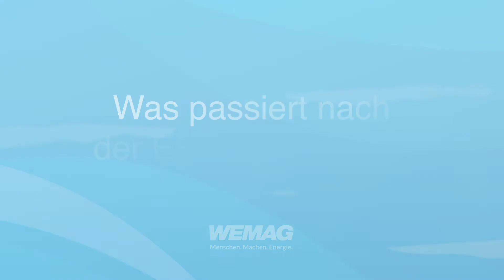WEMAG Ökostrom Direkt: Einspeisen oder selbst verbrauchen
Wir machen Sie bereit für die Zeit nach der EEG-Einspeisevergütung.

Sie produzieren bereits heute mit Ihrer Anlage erneuerbare Energie? Für Betreiber von Erneuerbare Energien-Anlagen endet nach 20 Jahren die gesetzlich verankerte Einspeisevergütung. Wir sorgen für einen nahtlosen Übergang und sichern Ihnen eine Folgevergütung. Werden Sie mit Ihrer Anlage Teil der WEMAG Energielandschaft. Nutzen und vermarkten Sie Ihren selbst erzeugten Strom optimal mit uns als Partner für die Zeit nach der EEG-Vergütung.